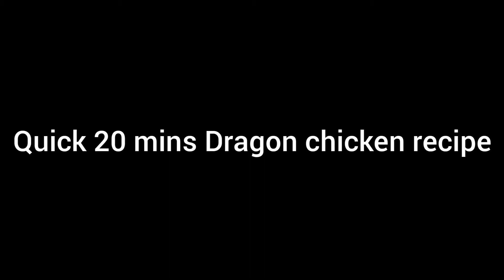Easy chicken recipe | Indian snack